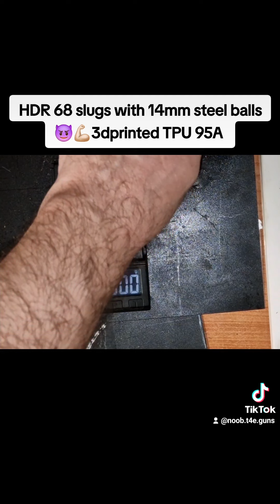HDR68 HDS68 SLUGS with 14mm steel balls 🔫💪🏻🇨🇾😈